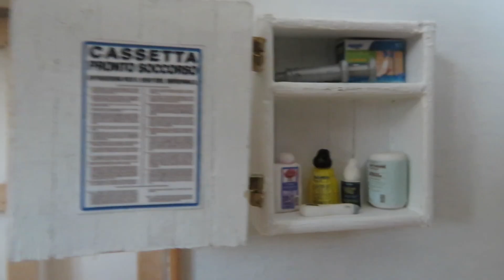Visite de ma mini maquette écurie schleich - Barn tour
REJOINT MOI AUSSI SUR :
VINTED : layla_poney

A PROPOS DE LA VIDEO :
TOURNAGE : iPhone 12 Mini // canon Powershot sx720 hd
MONTAGE : iMovie
MINIATURE : Canva pro